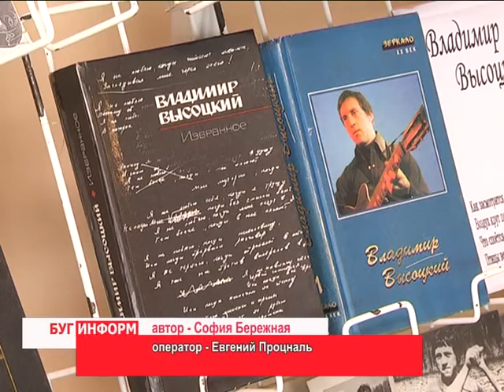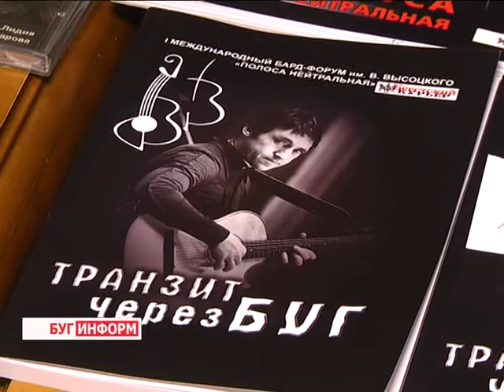2015-11-30 г. Брест. 1-ый бард-фестиваль памяти В.С. Высоцкого. Телекомпания Буг-ТВ.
Ярким событием в культурной жизни нашего города стал прошедший на днях первый международный бард-форум имени Владимира Высоцкого. В рамках мероприятия  поклонники творчества советского исполнителя смогли посетить  мастер-классы, научно-практическую  конференцию, а также стать зрителями или участниками Гала-концерта.
Организаторами бард-форума выступили Брестский городской исполнительный комитет совместно с редакцией  газеты «Брестский курьер». Общими усилиями удалось воплотить давнюю задумку в жизнь. Что из этого вышло, как проходили встречи любителей актёра и исполнителя, Владимира Высоцкого, расскажет наш корреспондент